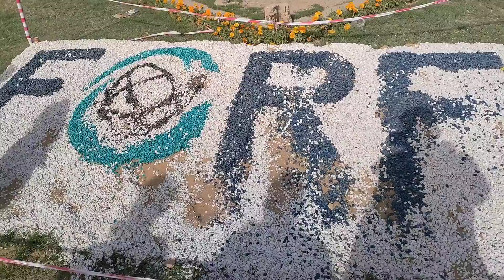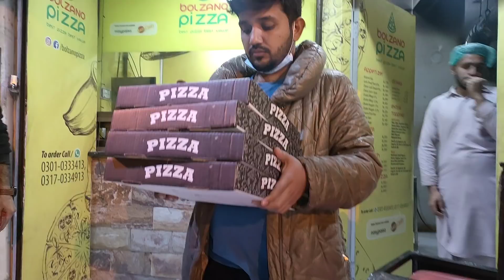sitara ke channel ki celebration 🥳🥳 ||AJ Pori family ek sath ||Dilber yaseen daily vlogs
Please mera vlog end tak dekhein aur comment karke zaroor batayein ki kaisa laga aapko aaj ka vlog, aapke comments mere liye bhot important hain.